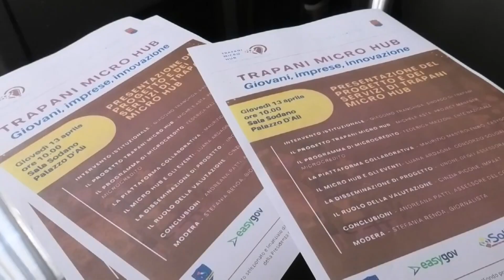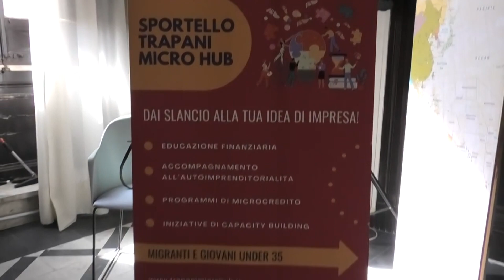LA PRESENTAZIONE DEL TRAPANI MICRO HUB